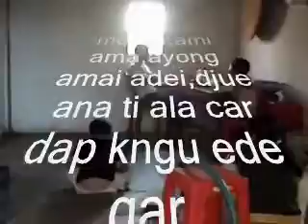buon sam buon bling7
degar
aladap kngu